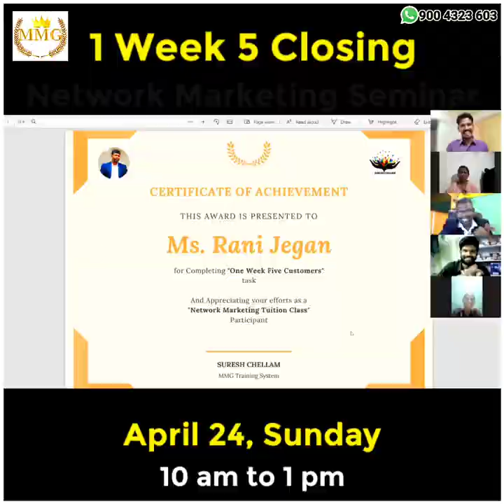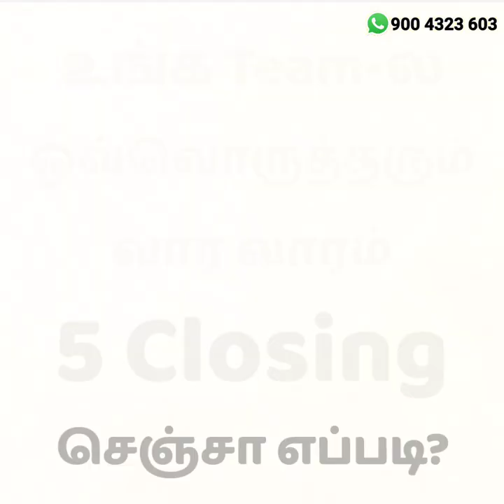No2531 ஒரு வாரத்துல 5 Customer யாரு ரெடி??